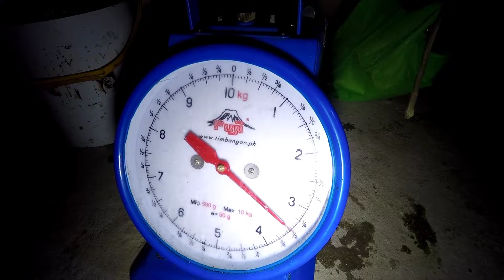eps.90 JACKPOT SA ELAK AT SURAHAN, THANK YOU LORD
If you enjoyed this video,please consider subcribing and giving it a thumbs up.